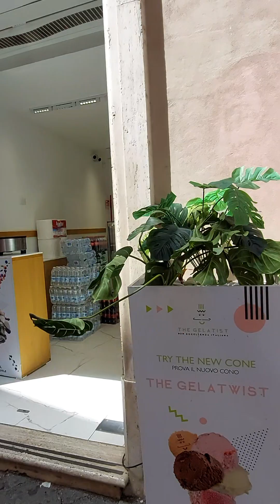Camina conmigo del Panteón a sus calles cercanas. Roma, Italia.